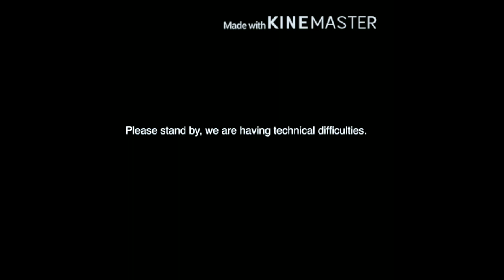BPS Video Showcase 2020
Student Submissions for general music entertainment.